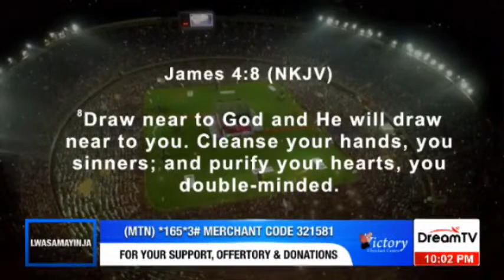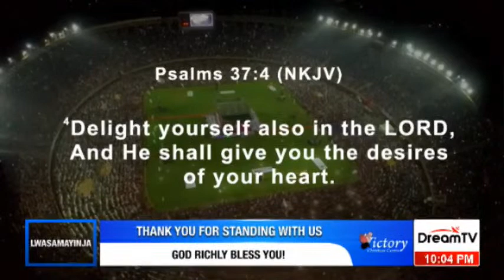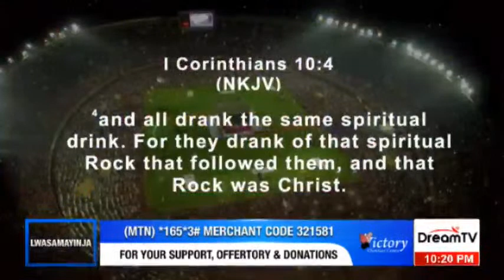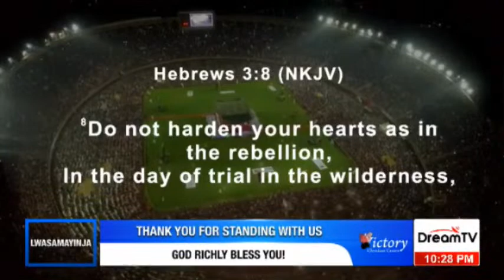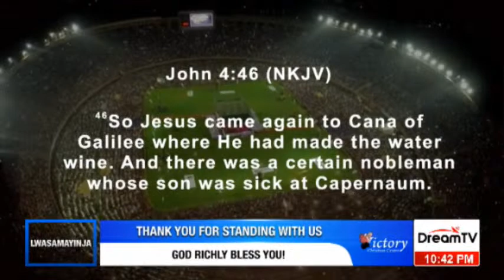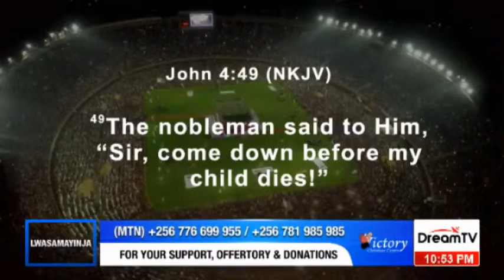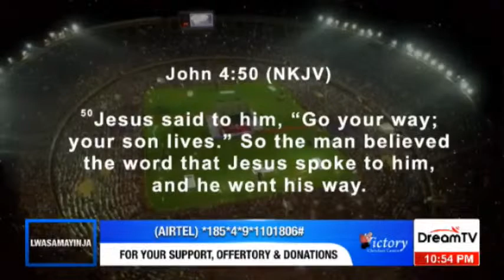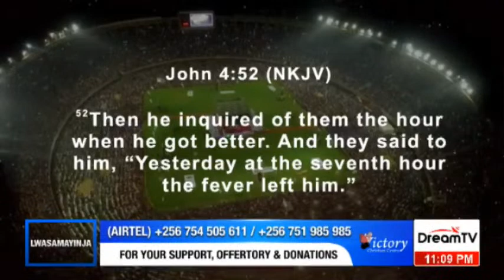𝐋𝐖𝐀𝐒𝐀𝐌𝐀𝐘𝐈𝐍𝐉𝐀 | 2nd August 2023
LWASAMAYINJA | With Dr. Joseph Serwadda